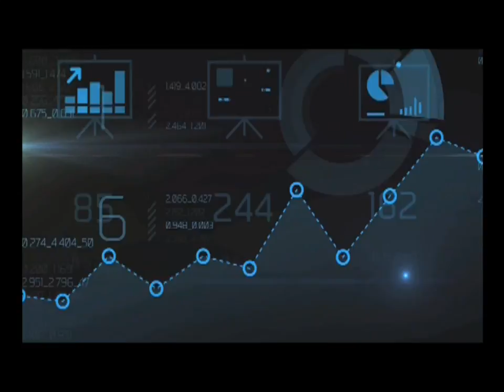คุยคุ้ยหุ้น จับตา หุ้น EIC อุตสาหกรรม ประกาศเพิ่มทุน กับ สุนันท์ ศรีจันทรา ช่วงที่2 18/09/2017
คุยคุ้ยหุ้น จับตา หุ้น EIC อุตสาหกรรม ประกาศเพิ่มทุน กับสุนันท์ ศรีจันทรา ช่วงที่2 18/09/2017